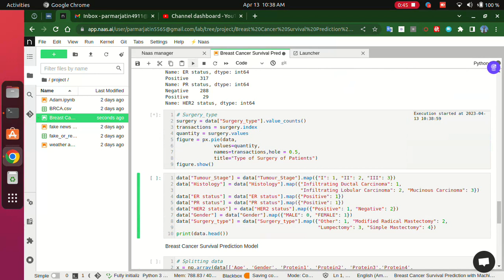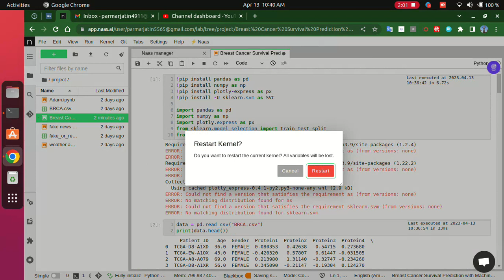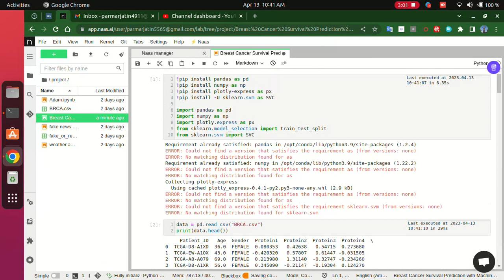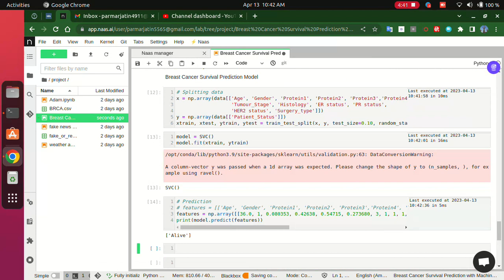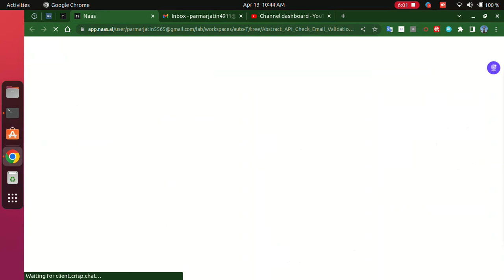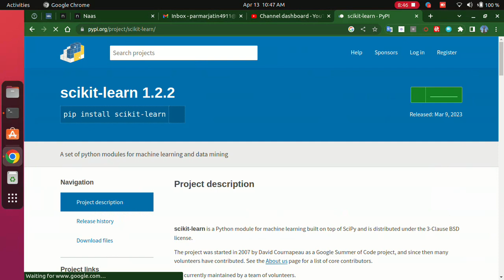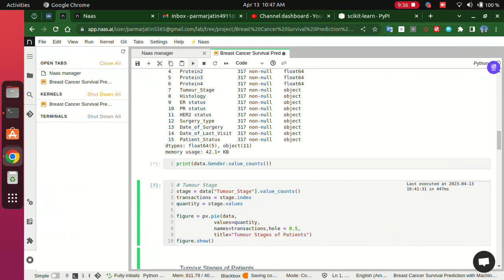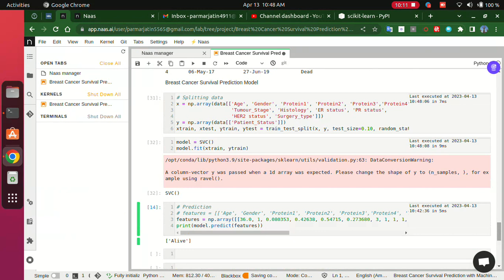Breast Cancer Survival Prediction Model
Breast Cancer Survival Prediction Model   @FUNWITHDATASCIENCE   @CancerResearchUK   @BreastCancerSchoolforPatients